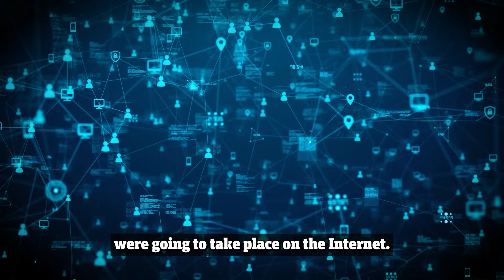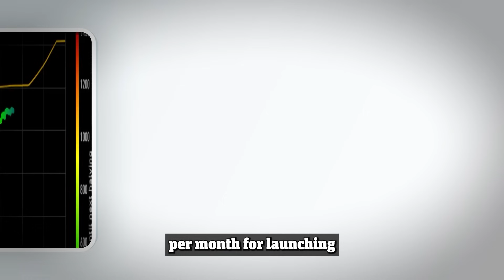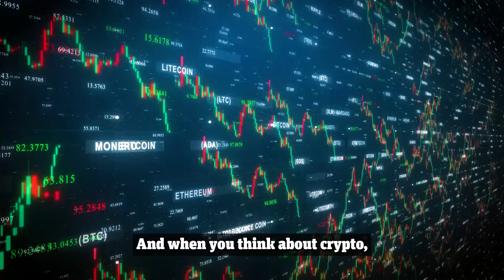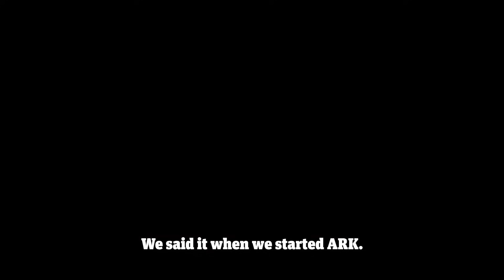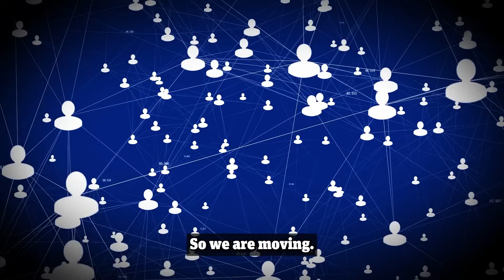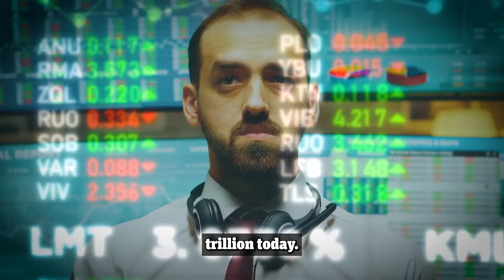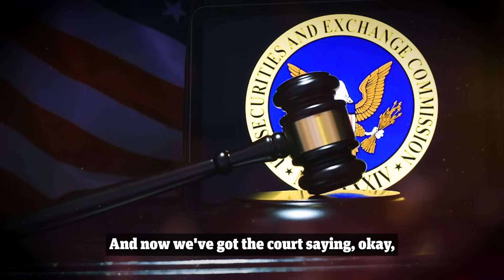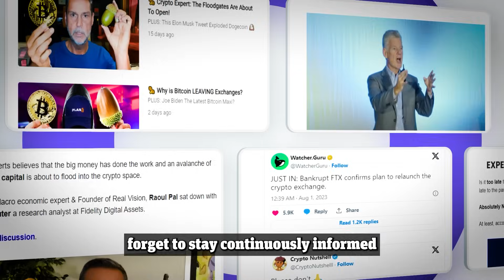Everyone Must Prepare NOW For What Is Coming! - Cathie Wood | Bitcoin Prediction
Cathie Wood believes that Crypto has two major tailwinds that not many people are talking about.

This week she was interviewed by Barron’s. Within it, she broke down two major catalysts that crypto has going for it. Firstly is regulation. With the SEC losing lawsuits left & right, the path forward towards a spot Bitcoin ETF and constructive crypto regulation has now become clear.

As soon as a spot bitcoin ETF is approved and clear regulation, it opens the door to trillions of dollars of capital from institutions. Cathie also pointed out that next year is an election year and crypto has bipartisan support, meaning both sides are in support of crypto.

The second reason Cathie believes crypto is inevitable is because the bottom line is that blockchain is just a more efficient and better way at transacting.

Right now, to go from one party to another, a transaction on average has to go through 7 different processors and intermediaries. All of which take a percentage. Bitcoin and crypto cuts all of this out and is therefore much more efficient and cheaper.

Make sure to stick around to the end of the video where Cathie reveals her outlook on the market.

Cathie Wood: "Bitcoin to $1.5 Million Dollars At THIS Date" (Time To BUY)